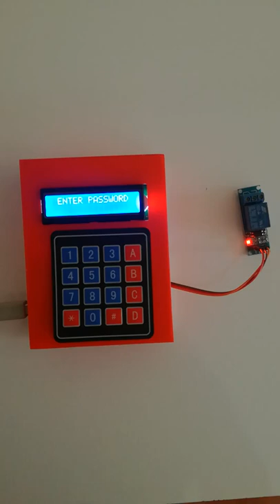Arduino Password Door Lock Project v3 (Relay)